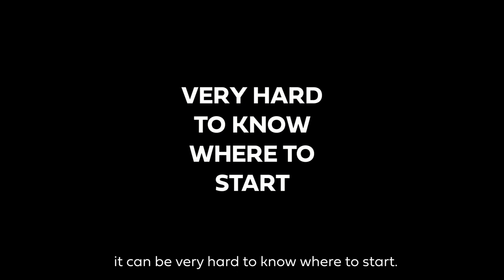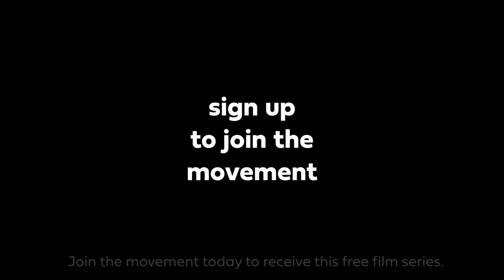Faith in a Conflicted World trailer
I’m delighted to present ‘Faith in a Conflicted World’. This five-part film series, produced with Difference, explores how our faith can make a difference in a divided and hurting world.